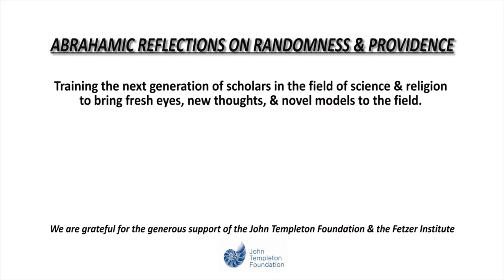Science, Religion & Humility - Karl Svozil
Is God compatible with randomness? Can we answer that question with certainty? Physicist Karl Svozil explains.

Karl is a senior scholar in our Abrahamic Reflections on Randomness & Providence project. Our project brings together 32 scholars from 14 countries, each from one of the Abrahamic religions, to address the biggest questions in science, philosophy & religion.

Karl Svozil is Professor at the Institute for Theoretical Physics of Vienna Technical University. He was President of the International Quantum Structure Association from 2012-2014. His research is in Quantum theory, applications of computability theory, algorithmic information theory, constructive mathematics in theoretical physics, and equilibrium dynamics. He is the author of Randomness & Undecidability in Physics (World Scientific: Singapore, 1993), Quantum Logic (Springer: Singapore, 1998), as well as of Physical [A]Causality (Springer: Cham, 2018)